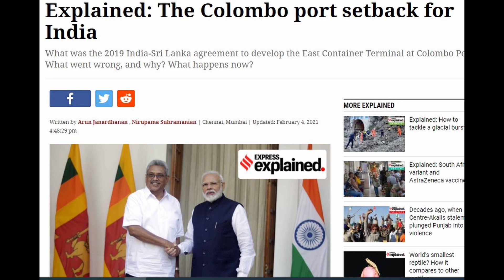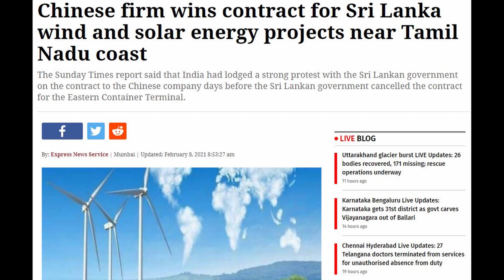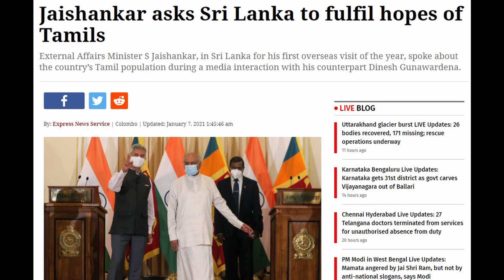இலங்கையுடன் சேர்ந்து கச்சத்தீவுக்கு அடி போடும் சீனா...!!!!|Chinese Project In Srilanka